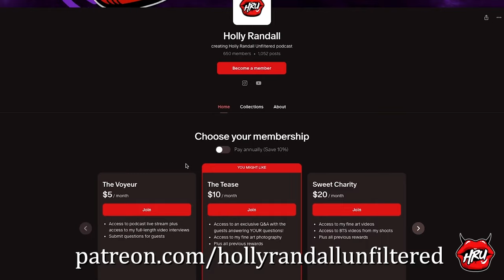Tampons, Hookups & Jalapeño Sx Toys Sidney Summers’ Crazy Pre Prn Job!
Sidney Summers tells Holly about her job as a wilderness cap counselor for troubled teens…and whatever she was making, she deserved a raise!